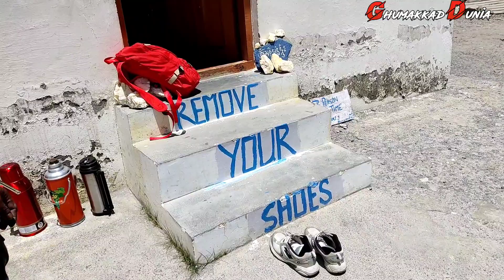Spiti Valley Road Trip | Eps 3 | Tabu to Kaza |Very Adventurous Trip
Hey guys

In this episode we are going to Kaza Spiti valley from Tabu and in between we have explored amazing things.

Shoot From :- SJ cam 8 Legend